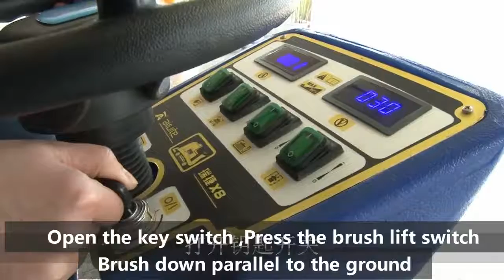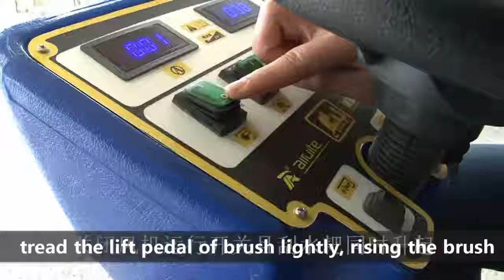Ride on floor sweeper scrubbing machines for sale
Ride-on floor sweeper scrubbing machines for sale. ART X8 new design Ride On Floor Cleaning Machine ride-on the scrubber.

Product Application:
Superior performance imported front-wheel driving system. Standard equipped with an antiskid and seamless tire, the Braking system can calmly deal with sloping ground. When wiper devices encounter obstacles, It will sway and then smooth pass fender gourd wheel to ensure the safety of equipment and surrounding facilities. Intelligent water induction system to protect the brush disc and water absorption system.

- Convenient Switch Button:
Simple operation with One-button operation.

- Aluminum Alloy Disc Brush:
Not easy to rust with wear and corrosion resistance.

- Electronic Control System:
Because of controller overload protection, no longer worry about overload
caused by machine failure.

- Squeegee:
Arc design wear-resistant, Waterproof

- Rubber Anti-skid Wheel:
Thickened anti-skid wheels with flexible and durable.

Price: $6,499.00

Price: $1,377.50

Price: $4,199.00